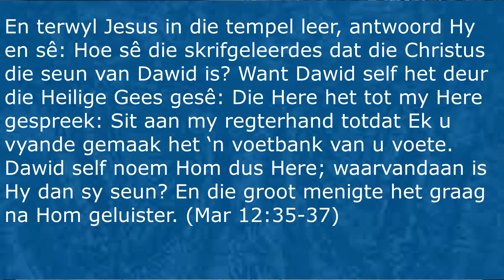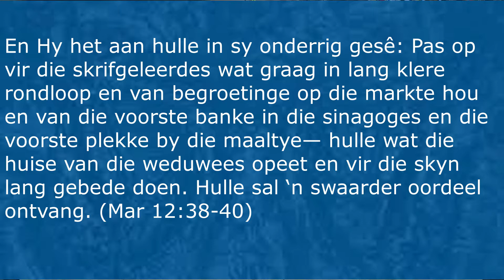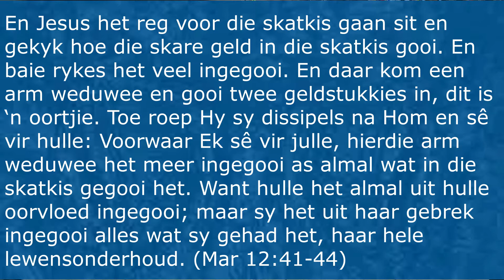Die Aksiebelaaide Evangelie van Markus - Markus 12:35-44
Jesus se drie uitdagings.